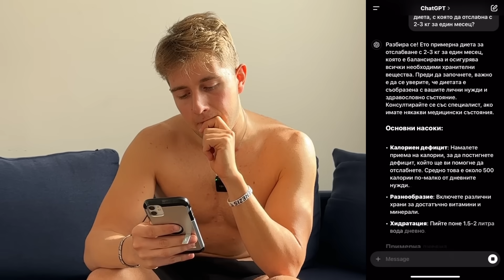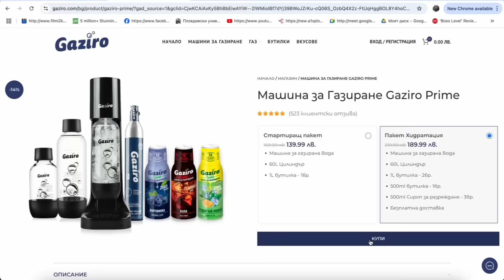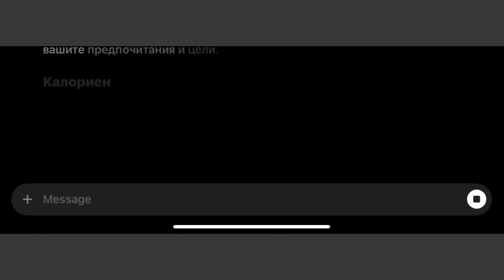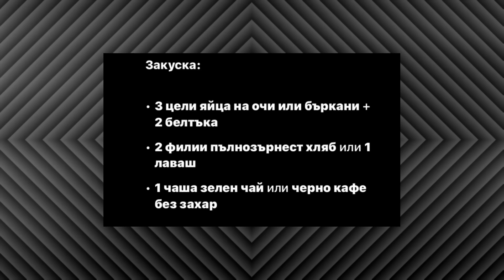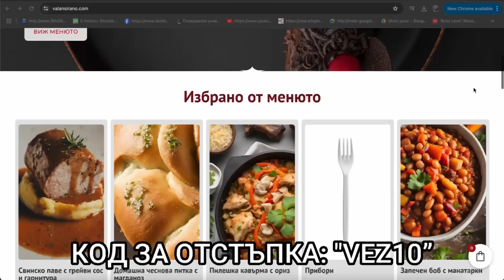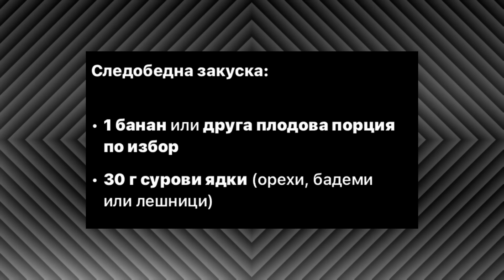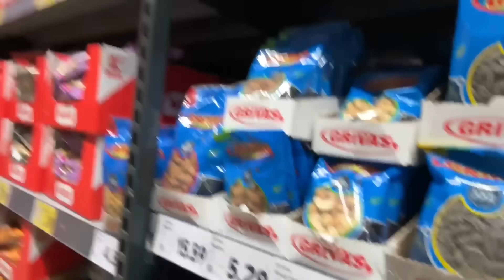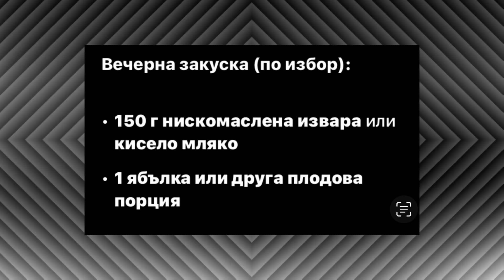CHAT GPT КОНТРОЛИРА ДИЕТАТА МИ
👉GAZIRO - комплект за газиране на вода КОД ЗА ОТСТЪПКА "VEZ10"

👉Luxe Men - Премиум мъжка козметика - КОД ЗА ОТСТЪПКА - “VEZ10”